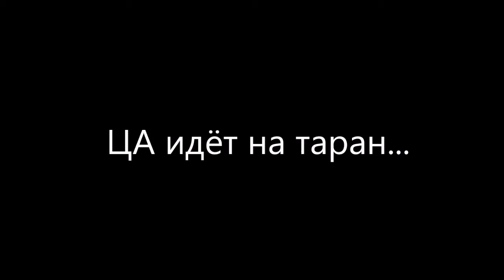ЦА пошла на таран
Сплошные тараны... это что опять стало модно? Или ЦА окончательно деградирует?